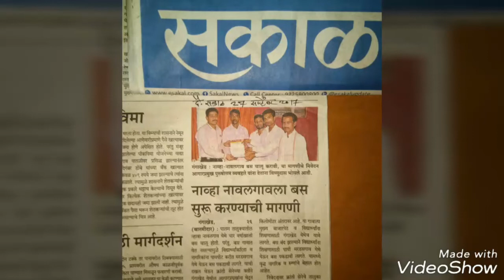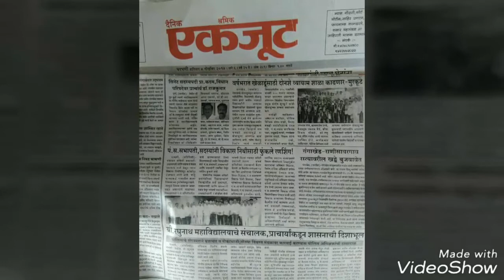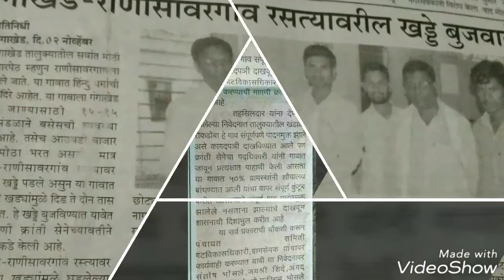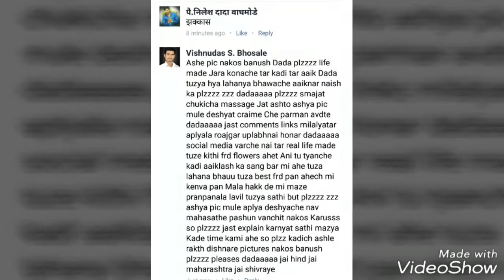Gangakhed kranthishena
विष्णुदास शिवाजी भोसले गंगाखेड तालुका अध्यक्ष क्रांतीसेना महाराष्ट्र चला स्वराज्य घडवुया उठ शेतकरी राजा जागा हो क्रांतीसेने चा धागा हो